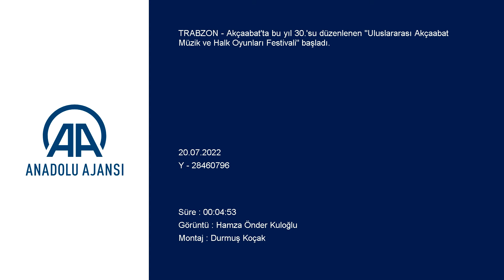"30. Uluslararası Akçaabat Müzik ve Halk Oyunları Festivali" başladı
TRABZON (AA) - Akçaabat'ta bu yıl 30.'su düzenlenen "Uluslararası Akçaabat Müzik ve Halk Oyunları Festivali" başladı.

Akçaabat Belediyesince organize edilen festivalin açılışı, Geleneksel Hıdırnebi Yayla Şenliği ile yapıldı.

Yöresel ürünlerin tanıtım ve satışının da yapıldığı şenliğe, bölgeye özgü kıyafetleriyle katılanlar, sis ve soğuk havaya aldırış etmeden horon oynadı.

Çevredeki ilçe sakinlerinin de davul zurna eşliğinde horonlu kortej yürüyüşüne katıldığı festivale, özellikle Körfez ülkelerden gelen turistler ilgi gösterdi.

Horon halkasına zaman zaman turistlerin de katıldığı festivalde, halk oyunları ekipleri gösteri sundu, yöresel sanatçılar sahne aldı.

Akçaabat Kaymakamı Ramazan Kurtyemez ile Akçaabat Belediye Başkanı Osman Nuri Ekim'in de açılış konuşması yaptığı festivale, Kovid-19 tedbirlerinin ardından bu yıl yoğun katılım oldu.

- "Etkinliklerimiz yoğun şekilde geçiyor"

Akçaabat Belediye Başkanı Osman Nuri Ekim, AA muhabirine, bu sene 30.'su düzenlenen Akçaabat Müzik ve Halk Oyunları Festivali'nin gelenek olduğunu söyledi.

Akçaabat'ın hem ismini hem turizmini, ziyaretçilere festivalle tanıttıklarını belirten Ekim, "Misafirlerimizin bu etkinliklerimizle daha güzel vakit geçirmelerini sağlamış oluyoruz. Hem yerli hem yabancı hem de gurbetçilerimiz festivalimize ilgi gösteriyor. Pandemiden çıktığımızdan dolayı da etkinliklerimiz yoğun şekilde geçiyor." dedi.

Ekim, festivali yaparken yörenin gelenek ve göreneklerini de unutmadıkları, festival kapsamında yöre sakinlerinin ürettiği ürünleri değerlendirme fırsatı da bulduklarını sözlerine ekledi.

- Kandura kıyafeti

Arabistan'ın geleneksel kıyafeti "Kandura" giyen yöre sakinlerinden İsmail Üçüncü de Akçaabatlı olduğunu ifade ederek, "Bu kıyafeti giymemin nedeni buraya gelen Arap turistlerin kendilerini daha iyi hissetmelerini sağlamak. Ben güzel horon oynuyorum. Araplar geldi, koluma girdiler. Onlar da beni Arap zannetti. Dolayısıyla onları da horona teşvik etmiş olduk. Bir renk oldu diye düşünüyorum." diye konuştu.

Emine Lüleci de her sene festivale yöresel kıyafetlerle geldiklerini belirterek, "Eğlence olduğu zaman hep bu kıyafetlerle geliriz. Yaylamızda eğlencemiz, horonumuz var. Herkes istediğini almak için ve birbirlerini görmeye gelir. Arkadaşlarla hep burada toplanırız." dedi.